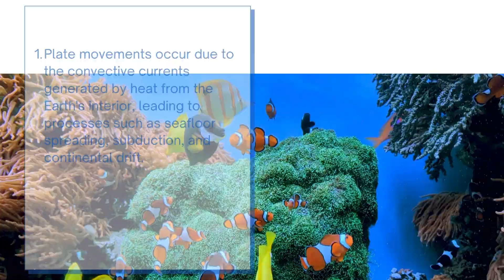Explain the concept of plate tectonics.